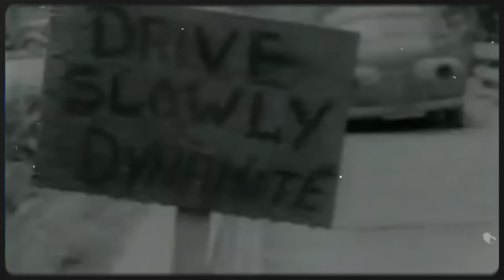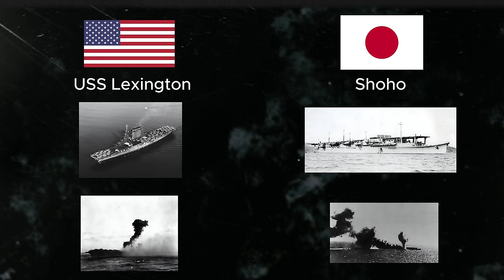La Segunda Guerra Mundial | Año 1942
¡Sumérgete en el tumultuoso año 1942 de la Segunda Guerra Mundial en nuestro cuarto episodio de la saga! Exploramos los eventos cruciales, estrategias militares y momentos decisivos que definieron este período histórico. Desde el bombardeo de Pearl Harbor hasta a batalla de Stalingrado, este video ofrece una mirada profunda a un año lleno de giros impactantes. ¡No te pierdas esta emocionante inmersión en la historia mundial!

Estas viendo Relatos Bélicos

segunda guerra mundial,historia,estados unidos,pearl harbor,segunda guerra mundial 1942,historia militar,estrategia militar,historias de guerra,historias belicas,relatos belicos,alemania,japon